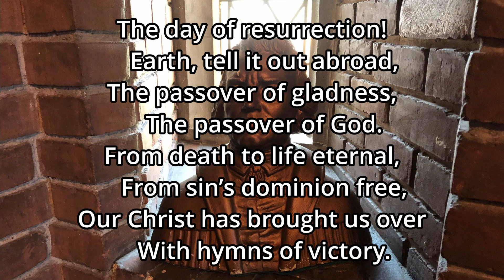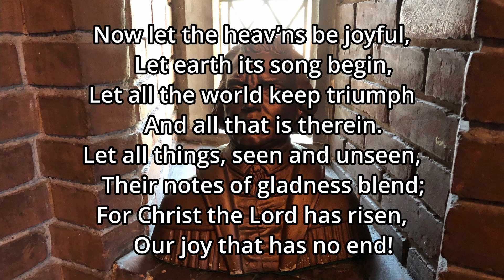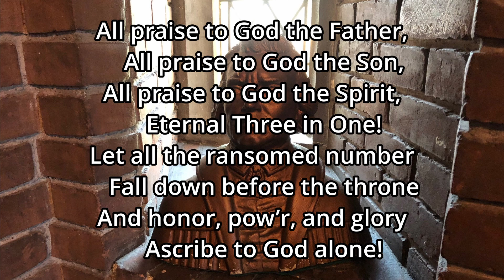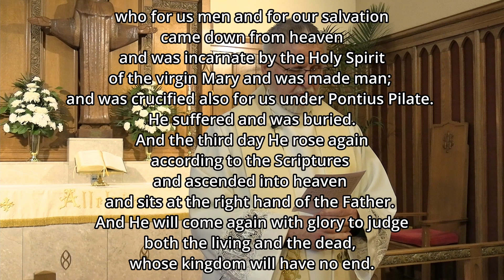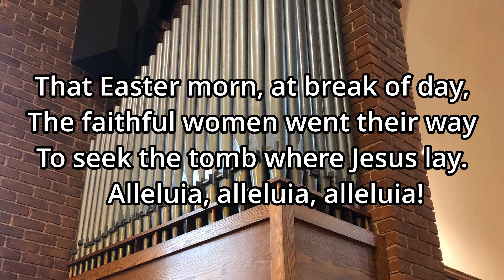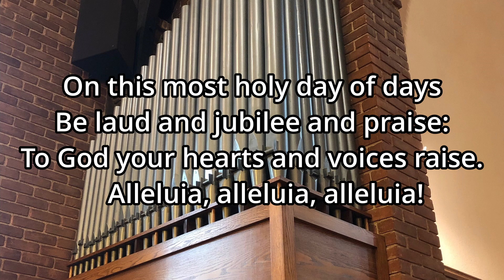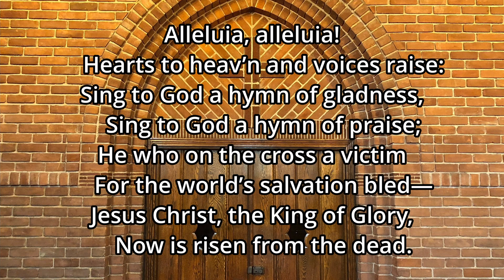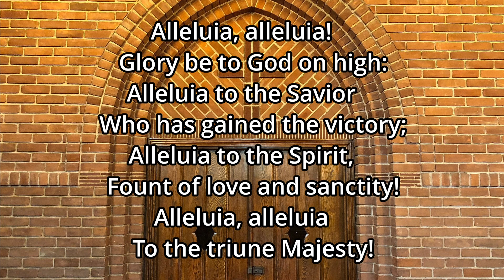Quasimodo Geniti: 2nd Sunday of Easter - April 16, 2023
Sermon: "WHAT IF HE DIDN'T"
Based on: 1 Corinthians 15:12-20
Pastor Wilhelm Torgerson, preacher